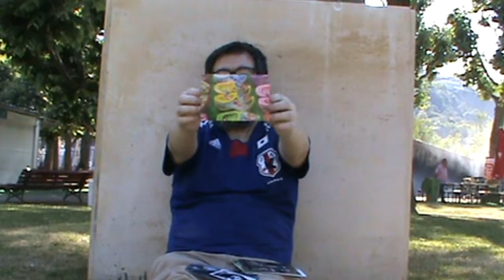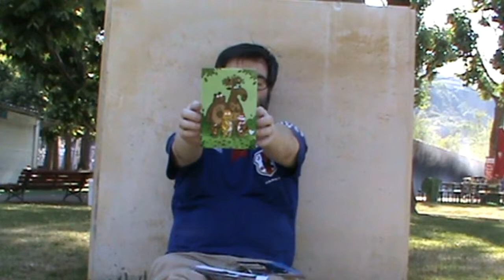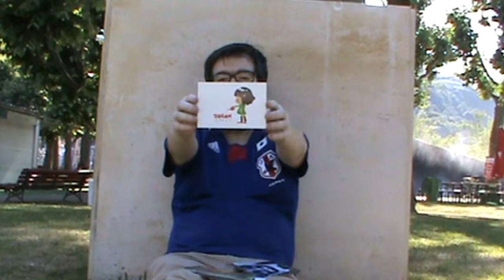POSTCROSSING || WEEK 002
This week I received postcards from:

- 3 x Finland
- 2 x Russia
- 2 x Netherlands
- 1 x Canada
- 1 x USA
- 1 x Japan